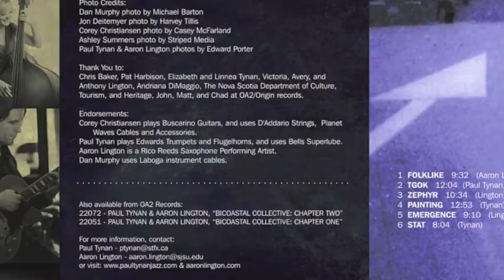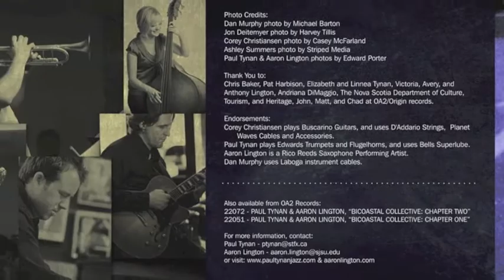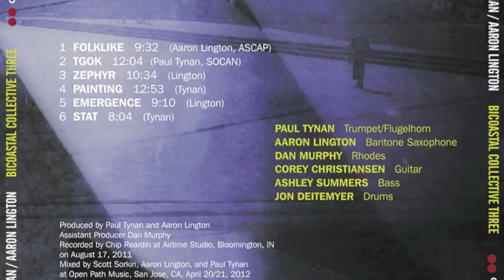BiCoastal Collective: Chapter Three - Folklike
Canadian trumpeter Paul Tynan and California-based baritone saxophonist Aaron Lington let out the stops for an unabashed blowing session on their third recording of the Bicoastal Collective series. Veering from the sweeping, conceptual suites on the former volumes, the duo combines with a powerful quartet of improvisors from across North America (thus "Bicoastal"!) for a set of dynamic and inspired originals. With guitarist Corey Christiansen, Dan Murphy on Rhodes, bassist Ashley Summers and drummer Jon Deitemyer, "Chapter Three" further defines this captivating musical partnership and piques the curiosity for what lies in future chapters.

Aaron Lington - Baritone/Composer
Paul Tynan - Trumpet
Corey Christiansen - Guitar
Dan Murphy - Rhodes
Ashley Summers - Bass
Jon Deitemyer